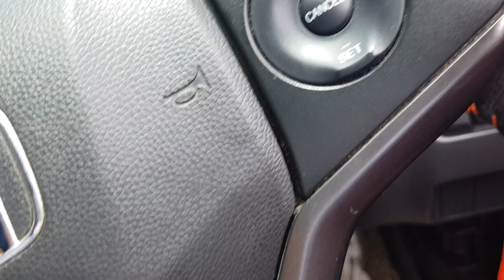Lak4 Lantas di Simpang Kandang Antara Truk dan Minibus